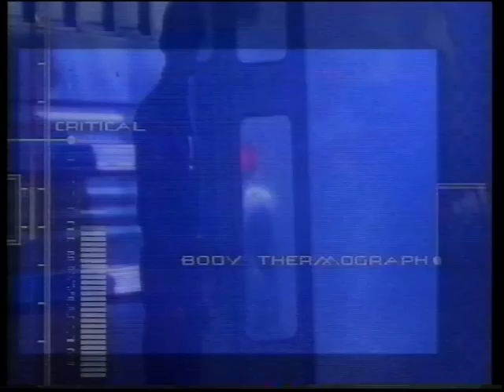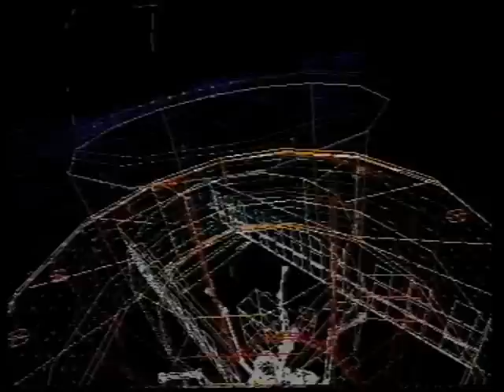GamesMaster S03-E26 - Gamesmaster Team Championship Final